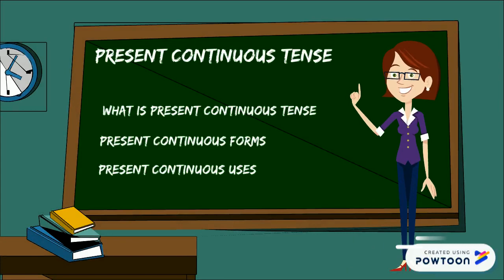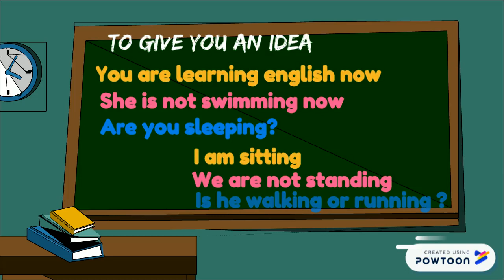Present Continuous Tense